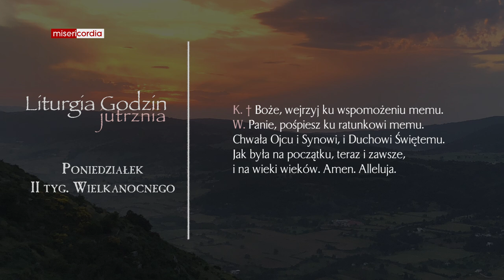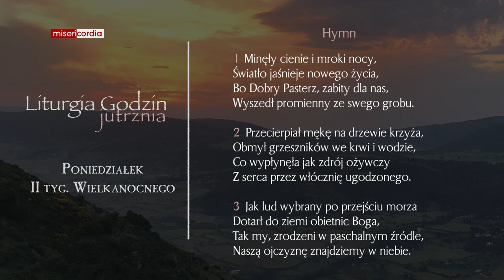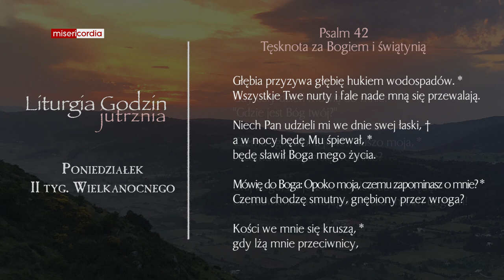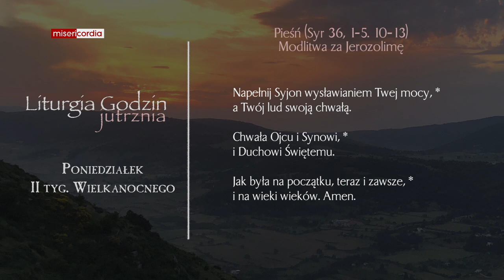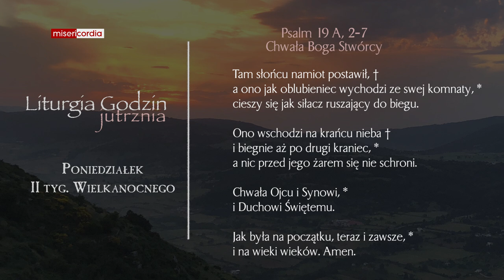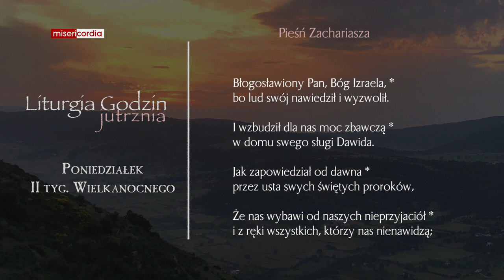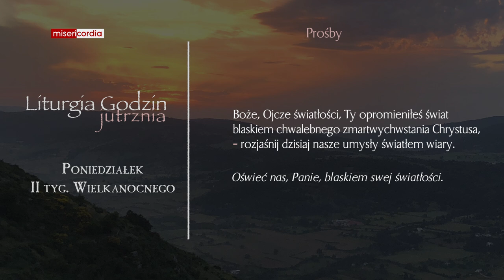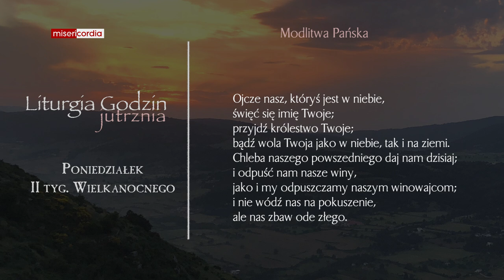Liturgia Godzin | Jutrznia | Poniedziałek, II tyg. Wielkanocnego